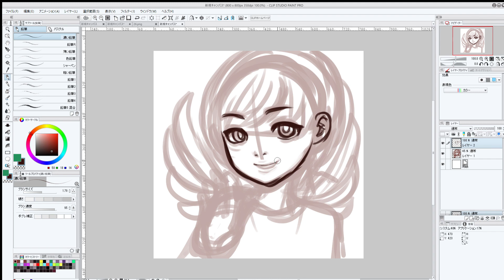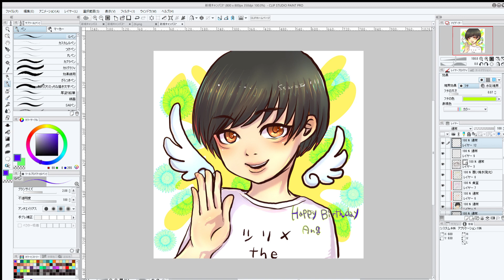ツリメくんおたんじょうびおめでとう〔ssarxx#85〕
ツリメthe天使
う祭当選しましたいきます(^-^)☆

製作時間約20分
使用ソフト：CLIPSTUDIO